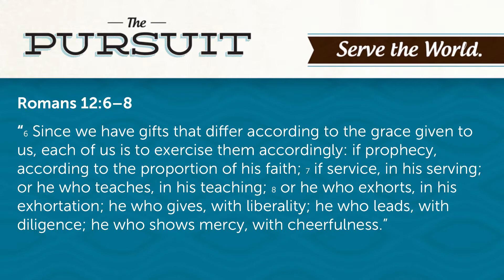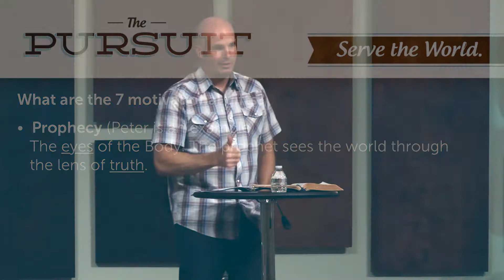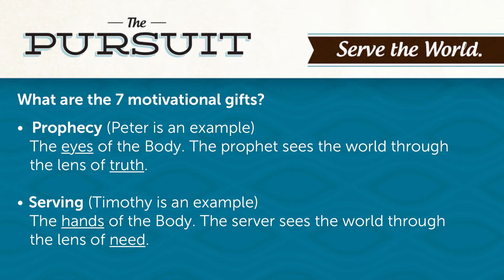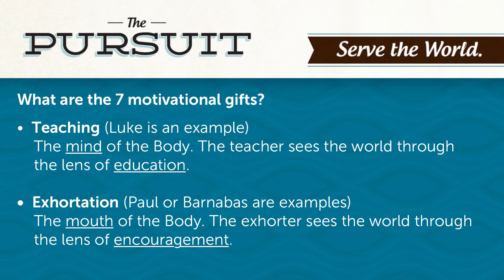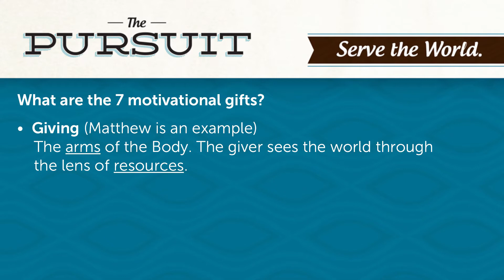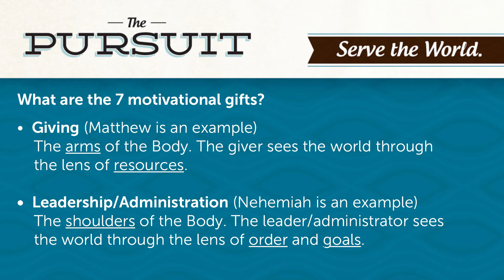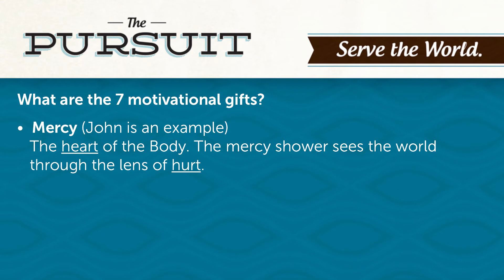How Has God Gifted Me? | The Pursuit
A Series On Mission  |  Part 8

Join us on Sunday!
Service Times: 9:00am, 11:00am
Location: 6316 S Tenaya Way, Las Vegas, 89113